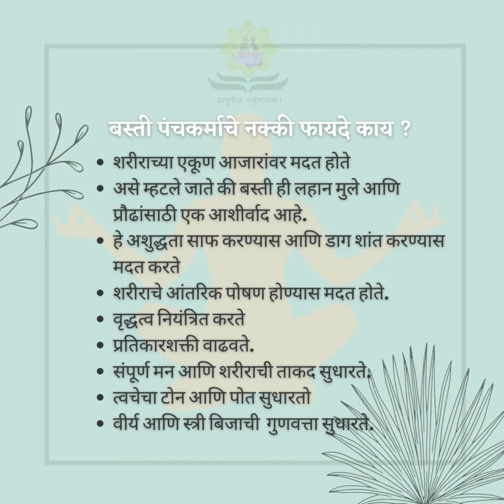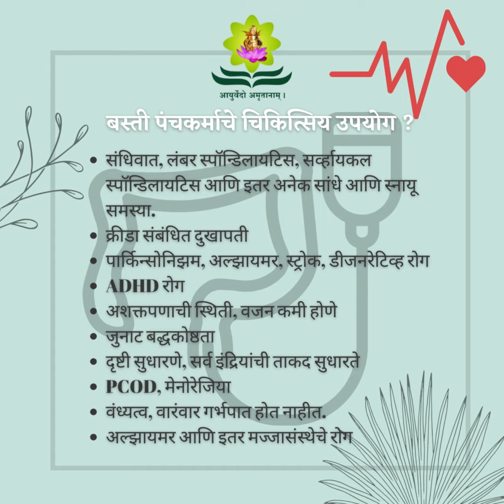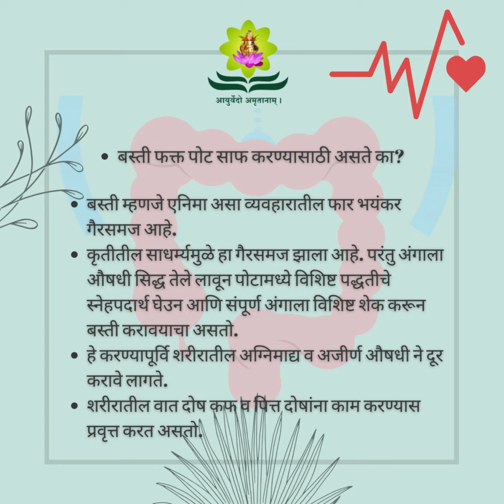बस्ती पंचकर्म म्हणजे काय ? | बस्तीचे फायदे | Best Panchakarma In Rainy season | वातविकार | संधिवात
Welcome to Amrut Ayurved!
आयुर्वेदानुसार, बस्ती पंचकर्म ही चिकित्सा पद्धतींपैकी एक आहे.
बस्ती 50 टक्के आजारांवर उपयुक्त मानली जाते.
बस्तीमधील औषधे प्रशासनाच्या वेगळ्या मार्गाने म्हणजे गुदामार्गाद्वारे घातली जातात, जी सामान्यतः आयुर्वेदात दिली जाते.
बस्ती म्हणजे काय ?
बस्ती कर्मामध्ये औषधी तेल किंवा कषाय/ काढा गुदद्वाराद्वारे प्रशासित केले जाते.
हे शरीराचे पोषण करते, शरीरातील वात आणि संबंधित दोष शांत करते
बस्ती पंचकर्माचे चिकित्सिय उपयोग ?

संधिवात, लंबर स्पॉन्डिलायटिस, सर्व्हायकल स्पॉन्डिलायटिस आणि इतर अनेक सांधे आणि स्नायू समस्या.
क्रीडा संबंधित दुखापती
पार्किन्सोनिझम, अल्झायमर, स्ट्रोक, डीजनरेटिव्ह रोग
ADHD रोग
अशक्तपणाची स्थिती, वजन कमी होणे
जुनाट बद्धकोष्ठता
दृष्टी सुधारणे, सर्व इंद्रियांची ताकद सुधारते